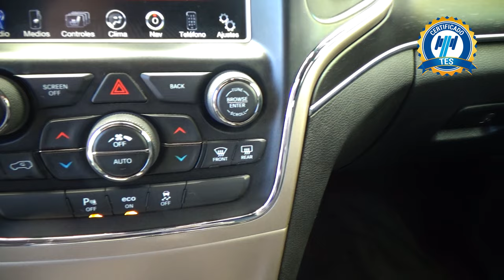Jeep / Grand Cherokee / 2015 - 22720